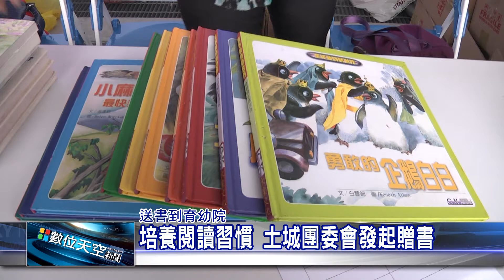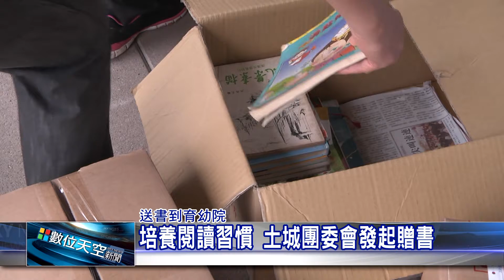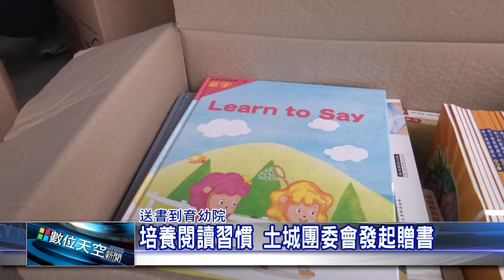1050420【數位天空新聞】培養閱讀習慣 土城團委會發起贈書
培養閱讀習慣 土城團委會發起贈書